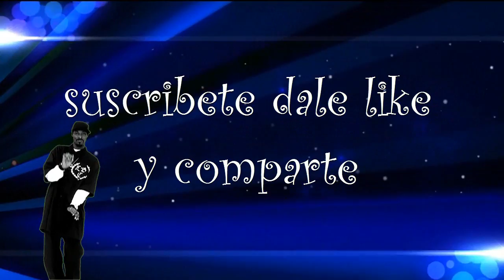FIVE NIGHTS AT FREDDYS 4 BY FABI 799 FT DANIEL EL GAMER - (MOSTRANDO MI CARA *.*)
BUENO AQUI MI NUEVO VIDEO ESPERO LES GUSTE...

PARA SEGUIR CON LOS VIDEOS VENDRAN MEJORES COSAS XD